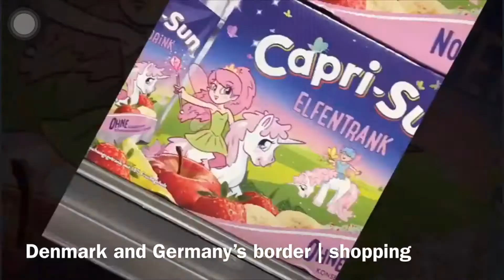PINAY TRAVELS TO DENMARK | FIRST TIME OUT OF THE COUNTRY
From  Philippines to Denmark my adventure and activities here in Denmark. Europe a dream come true. Yay | haha super sleepy when I was edting this video so theres a typographical error😂❤️❤️❤️